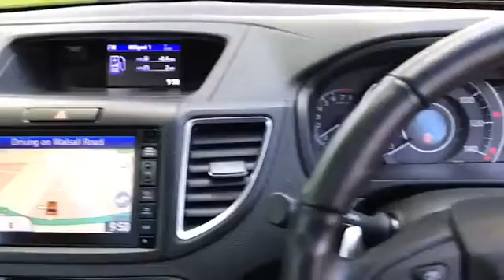BF66SXD for sale with Brindley Honda Cannock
For sale BF66SXD from Brindley Honda Cannock. Don't miss out on your next used car come down and test drive it today!